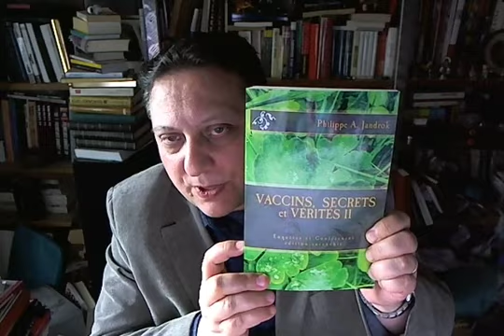La Syrie assassinée...